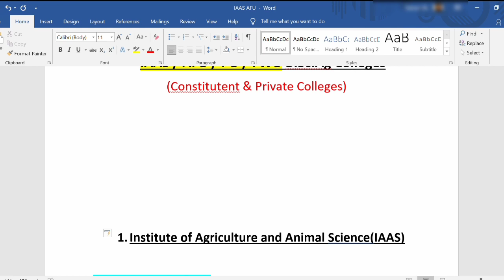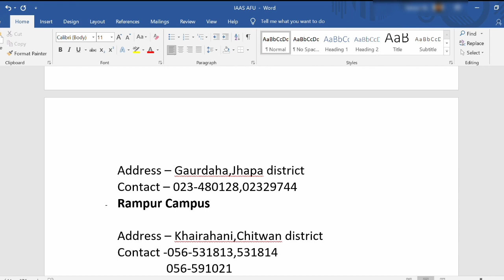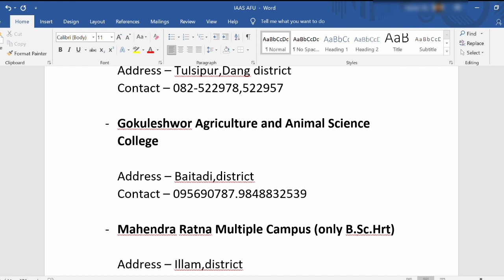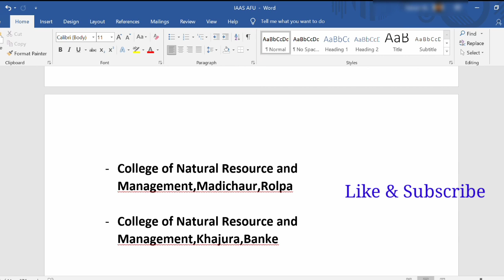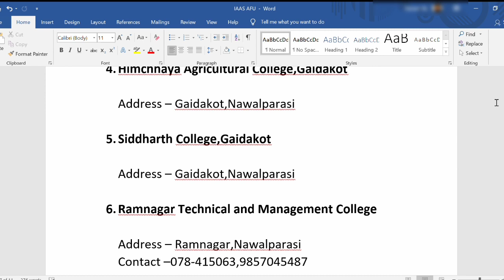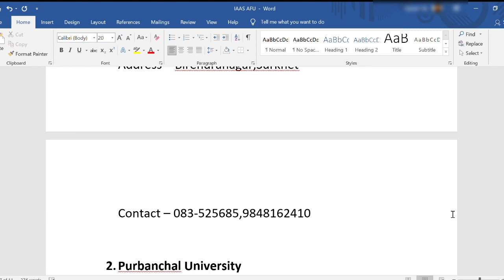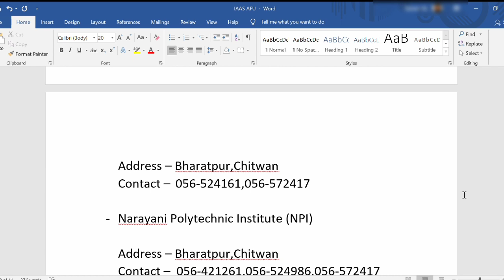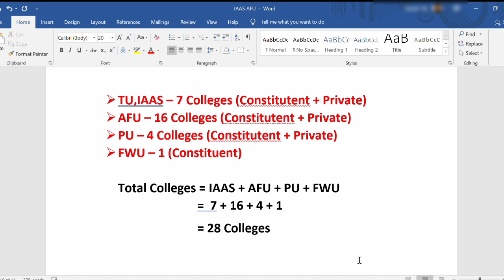BSc Ag Colleges in Nepal | BSc Agriculture Government & Private Colleges | IAAS/AFU/PU/FWU Colleges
1. Why B.Sc Ag in Nepal ? Is it worth or not ?
2. Scope of B.Sc Ag in Nepal
3. Why to Study Agriculture After + 2 in Nepal ?
4. B.Sc agriculture scope and its possiblities in Nepal.
5. Colleges of B.Sc Ag in Nepal
6. Scholarship updates in agriculture
7. Reasons to study B.Sc Ag after +2

Thankyou !!!